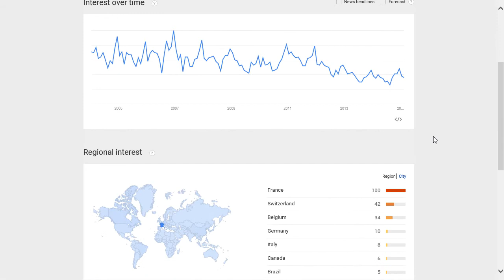Hermes popularity rating, reputation, history, chart, top, 2015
Hermès popularity rating, history, chart, top, 2015, Hermès reputation.